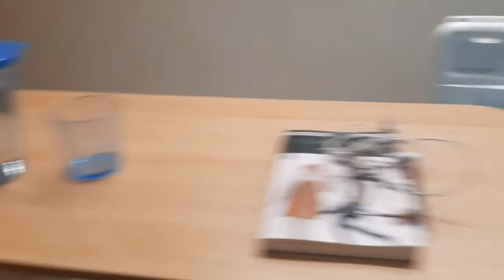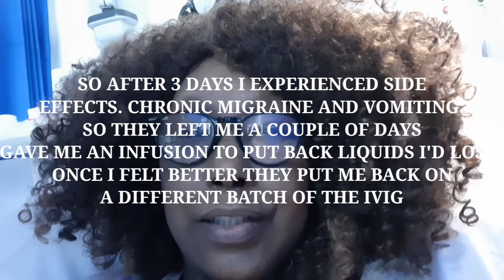MYASTHENIA GRAVIS: UPDATE PART 1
Hey everyone...hope your all doing ok and continuing to stay safe. I'm very sorry I've not uploaded a video for a couple of weeks. I have been in hospital.
This video will show you some of what's going on. This is Part 1...see you soon for Part 2 xx